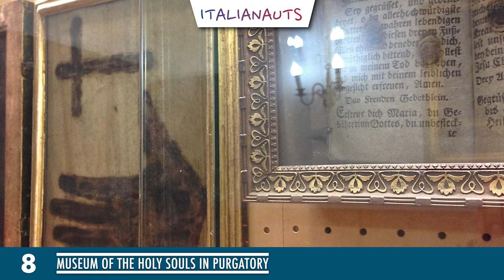The Most Shocking Museums in Italy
Galleria degli Uffizi? Musei Vaticani? No. This time we take a look at the most shocking museums in Italy.

I will show you a lot of interesting Italian places and food.

Music license by Artlist:
Fluid - Borrtex